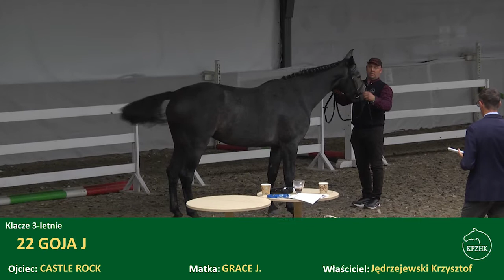GOJA J (Castle Rock - Grace J./ Helanis) 3 yo mare